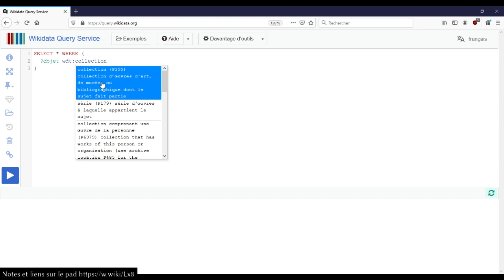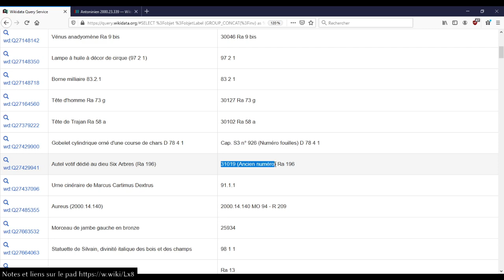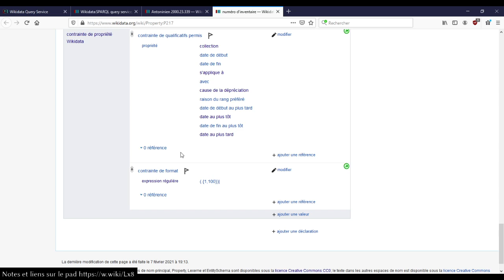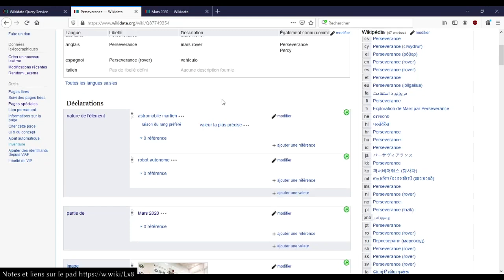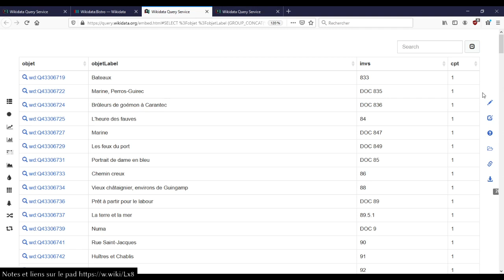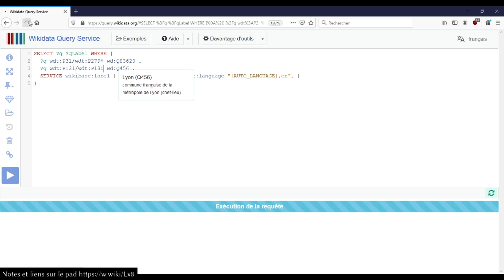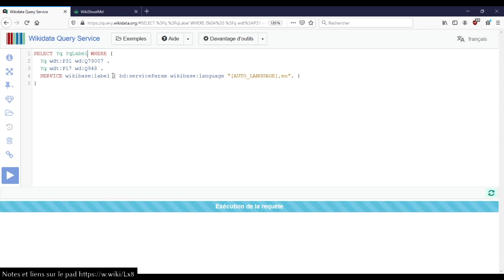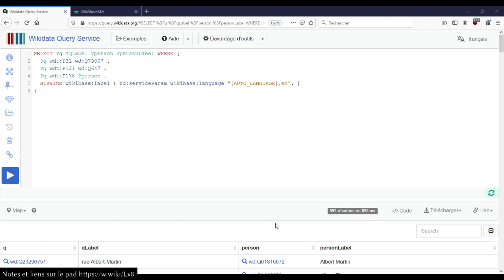Wikidata SPARQL musee mars rues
Session du mardi 23 février, requête diverses SPARQL Wikidata.

Requêtes :
: inventaire importé des objets conservés au musée Saint-Raymond (MSR) de Toulouse
: numéros d'inventaire les plus longs

00:00 - Introduction
02:17 - Requête sur les objets du musée
10:45 - Groupage de ligne pour valeurs multiples
24:25 - Rover martien
43:42 - Rues de Lyon sans photo
1:05:50 - Conclusion